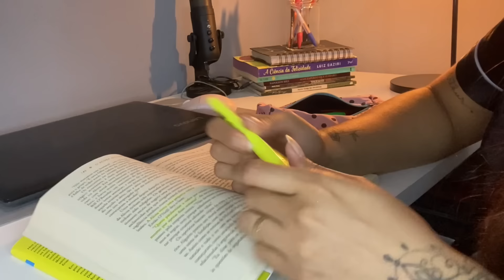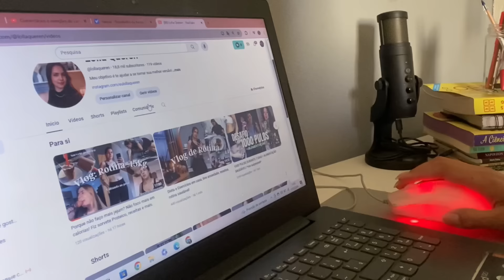10 PASSO PARA EMAGRECER EM CASA MAIS RÁPIDO!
Oieee Maravilhosas!! Sejam muito Bem-Vindas a mais um vídeo desse canal! 🤍✨

Nesse canal vocês vão ter muito vlog do dia a dia, desde as 5:30 da manhã que é hora que acordo, vai ter muitas receitas saudável que faço desde o meu começo do emagrecimento, perdi 15kg reduzindo alimentação e fazendo exercícios em casa , mostro tudo o que como durante 24h pra você também conseguir emagrecer, sem restrições e dietas que não come nada!

Nesse canal vou falar sobre Glow Up, Rotina saudável, superação , desenvolvimento pessoal, produtividade e muito mais.

Conto com vocês com curtidas e comentários pro YouTube entender que meu conteúdo é relevante e recomendar para muito mais pessoas ajudando no meu trabalho🤍

Tudo o que usei no vídeo 👇🏼

LINK DO CLAREADOR DE CABELO INTEA

Tônico Cresce 3x mais da Glatten

Hidratante labial Nivea

Livro - O poder do Hábito

Vídeos sugeridos que vai amar 🤍

RECOMEÇANDO minha Rotina Saudável / Metas, objetivos, alimentação e e exercícios!

Até o próximo vídeo, beijoooos 🤍✨